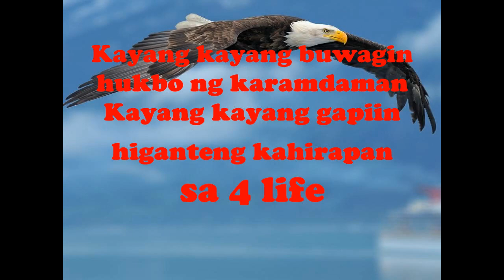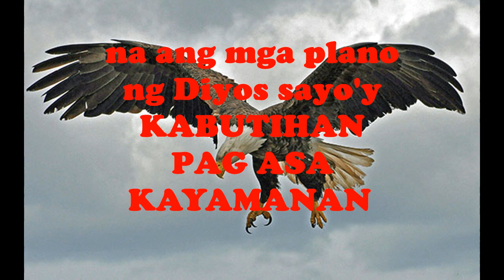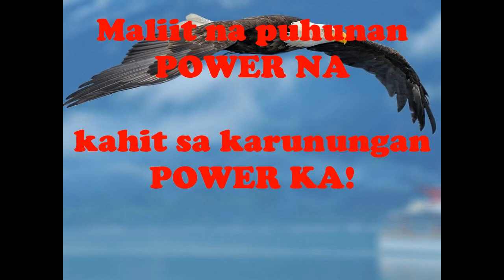Team Aguilas Theme Song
Team Aguilas was the first name of our team, before it became Team Supreme. And this was our Theme Song.